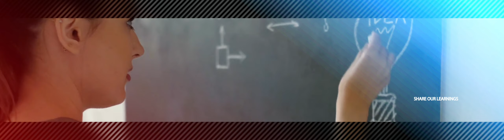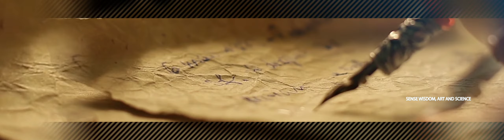15 Temmuz Uluslararası Anti-Darbe Hekatonu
Türkiye ve dünyada alanında ilk kez düzenlenecek olan 15 Temmuz Uluslararası Anti-Darbe Hekatonunda, dünyada askeri darbelerin etkileri ve nasıl önleneceği konusunda çözüm sunmaya çalışılacak.

Hekaton yönteminin mücadele ve birlik ruhu 15 Temmuz ruhu ile birleşerek askeri darbeler konusunda alanında ilk ve tek data analizi ve anti darbe konsepti aplikasyon çalışmalarını ortaya koyacak.